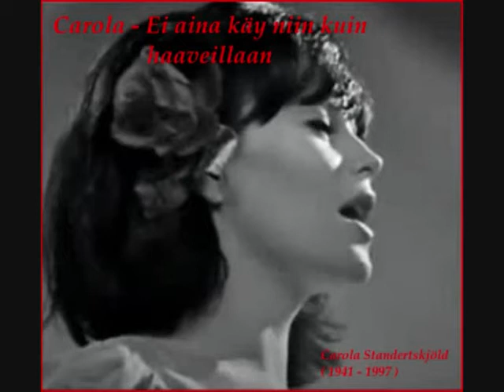facebook YSTÄVÄ - Carola "Ei aina käy niin kuin haaveillaan"